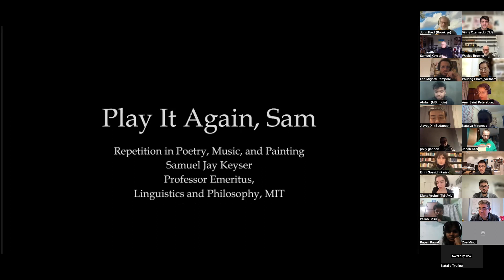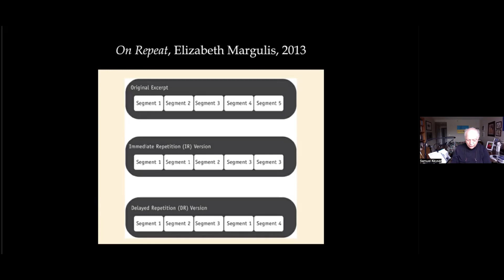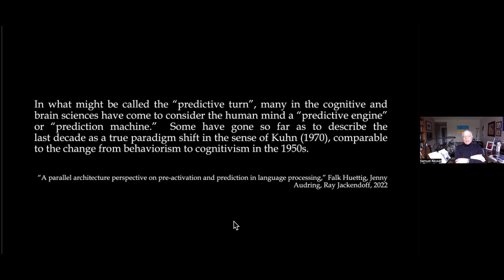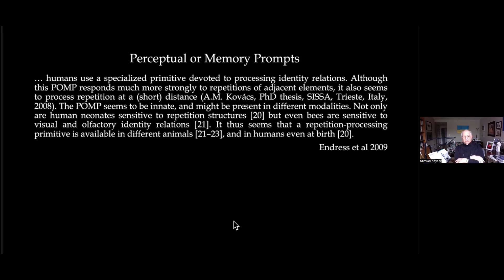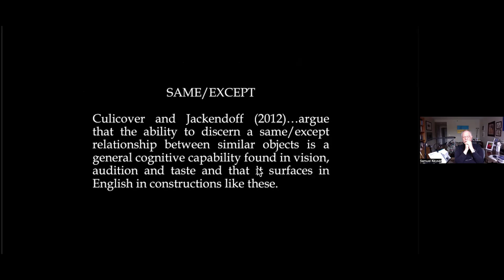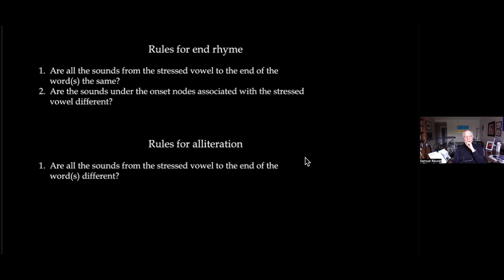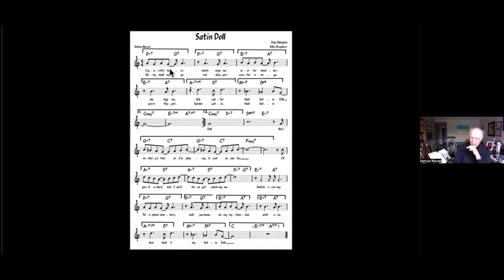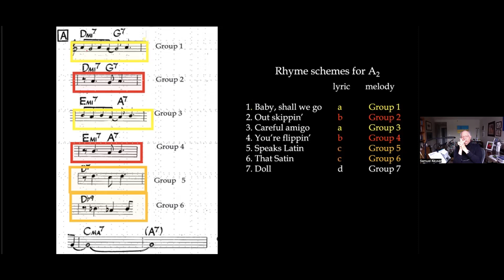‘Play it again Sam’: Repetition in the sister arts of poetry, music and painting. Pt. 1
‘Play it again Sam’: Repetition in the sister arts of poetry, music and painting

This is the first of two talks given by Samuel Jay Keyser at NYI, streamed live on December 5, 2023.

In his Harvard Lectures, The Unanswered Question, in 1976 Leonard Bernstein wrote:

I cannot stress this point strongly enough. In fact, it has been authoritatively suggested that the main reason a serious theory of musical syntax has been so slow to develop is the refusal of musical theorists to recognize repetition as the key factor…
The point must be clear by now: that it is repetition, modified in one way or another, that gives poetry its musical qualities, because repetition is so essential to music itself.

Taking a leaf from Bernstein’s book,  I investigate the sister arts of poetry, painting and music. I show how repetition in each art form is, in fact, precisely the same operation given a particular theoretical position; namely, that all three genres make use of our hard-wired ability to make judgments about how near identical objects, a word pair, a melody, a repeated image such as Warhol’s Campbell Soup Cans, are the same except for a tiny difference.  This ability is discussed as far back as Plato’s Phaedo and recent experimental literature shows that humans as well as other creatures on the phylogenetic scale share this capability. It is a capability that helps living creatures navigate in the real world.  But, I argue, it has been co-opted by the sister arts.

Why? A recent experiment by Elizabeth Margulis in her 2014 book On Repeat, provides strong evidence that human beings find the detection of repetition pleasurable, even when introduced into a musical composition by means of brute force cut and paste operations without any thought to artistic organization.

I conclude with a theoretical conjecture on how human beings detect repetition in poetry, music and painting and experience pleasure thereby.

An interesting corollary of this work is that at the turn of the 20th century the movement known as modernism abandoned hard-wired predilection for pleasure for more general intelligence generated art forms, namely, free verse in poetry and atonality in music.  Only painting retained its hold on pleasure because of the debt it owes to decoration.  But that is another story.

To learn more about our upcoming lectures and summer and winter schools, go